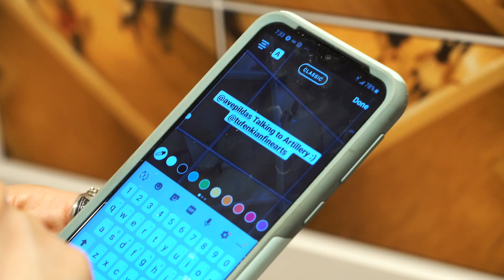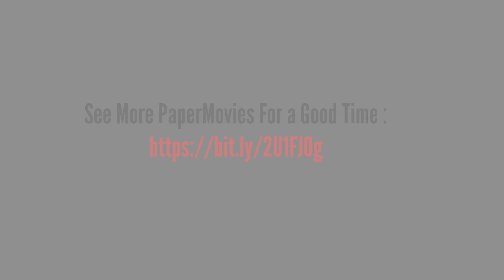PaperMovies at Tufenkian Fine Arts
Photographer Henri Cartier Bresson emphasized the importance of the moment,
finding a compelling location and waiting for the ideal confluence of elements to
 shoot a good picture. Another crucial concept is sequence, embodied in the style of
Edward Muybridge, Duane Michals and Ray Metzger. Studied together, the two
elements reveal the importance and meaning of capturing movement. One way to do
 that is to stitch together multiple images that end up telling larger story than any
individual photo could.
The series “PaperMovies” is inspired by these elements and these artists. It is a
study of my interaction as a photographer and designer with pedestrian traffic in
 cities from Los Angeles to Istanbul to Tokyo. I choose a location that becomes my set
 and wait for people to invade. I don’t pre plan what I’m going to create. I pick the set
 or frame based on how interesting the architecture, background, or people are. My
 camera records the moments when various individuals occupy the set and captures
hundreds of images that record a finite period of time in a particular place. Many of
the subjects are unaware of my presence, but some see me and I interact with them
 by asking them to pose or start a conversation. I then select between nine and
 thirty-six images that most strongly reflect the line, pattern and movement of the
passing crowd. The result is an image that appears dynamic, with an energy that lifts
 off the page.